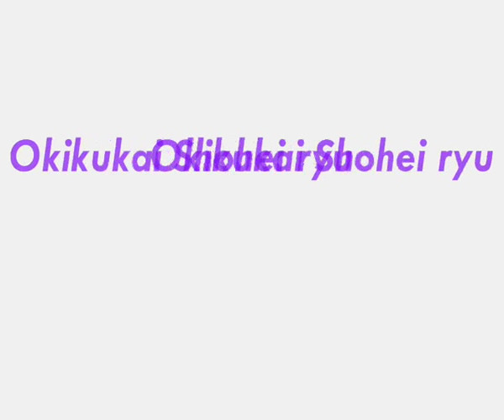Kanchin kata in the Uechi Ryu Karate Championship to Okinawa in 2013.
Kanchin kata by Rubin Evgeny, Okikukai Shohei ryu. 03 / 11 / 2013. Okinawa.